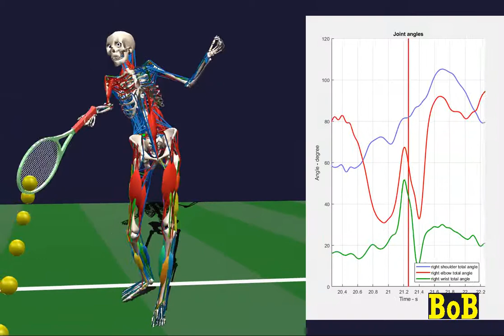Tennis joint sequence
This video enables examination of the relative joint articulation sequencing; green - shoulder, red- elbow, blue - wrist.